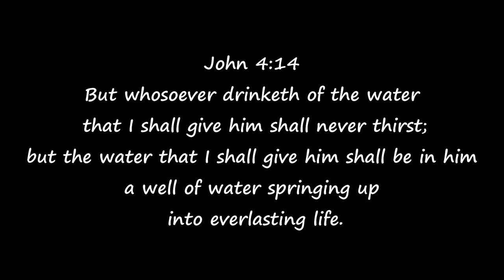A Day at the LAKE/ Family Vlog!!!/ First Saddling on a Colt in Training